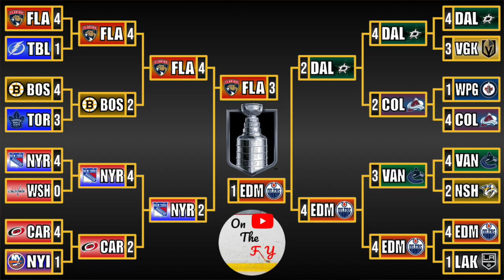Game 4 NHL Stanley Cup Final Recap Edmonton Oilers vs Florida Panthers!!!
Recapping Game 4 of the NHL Stanley Cup Finals Matchup Between the Edmonton Oilers and the Florida Panthers!!!